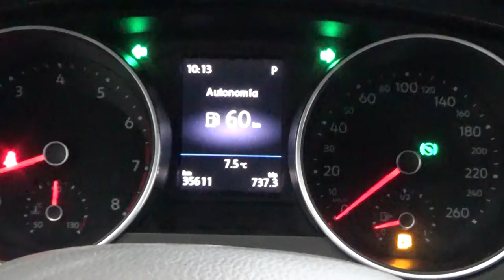Volkswagen / Tiguan/2018 - 5067